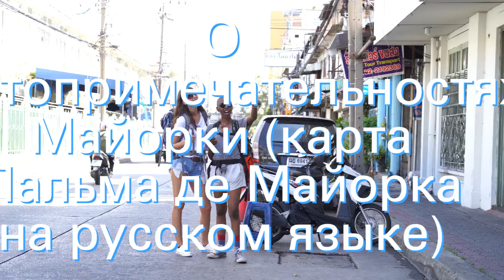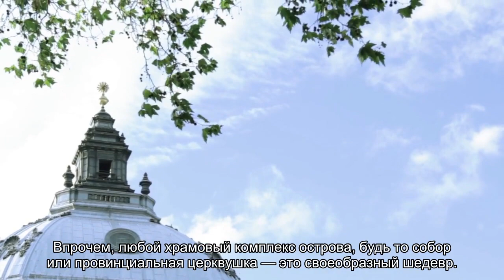О достопримечательностях Майорки (карта Пальма де Майорка на русском языке)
Майорка (достопримечательности острова, водопады): что можно посмотреть на Мальорке. Карта Пальма де Майорка с достопримечательностями на русском языке. Советы и рекомендации опытных путешественников, туристов.